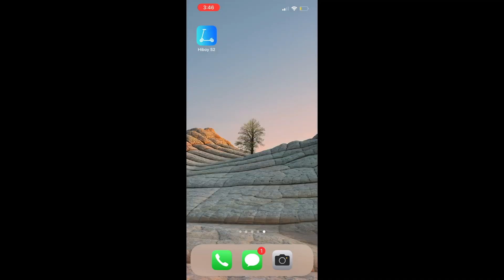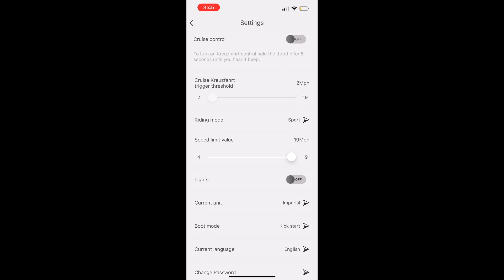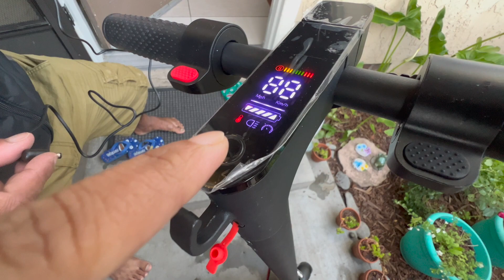Riding HiBoy S2 Pro With a Whooping Speed of 19mph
Hey Buddies, I am so excited to show my new love of wheels after longing for my driving license. Not just couple of miles, I can go about whooping 25 Miles!!! in one go.

I am talking about my new Electric Scooter HiBoy S2 Pro which gives me top speed of 19 MHP and can go unto 25 Miles long.